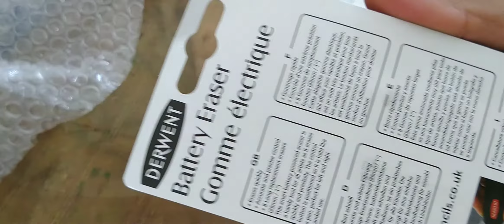UNBOXING DERWENT ERASER | ELECTRIC ERASER | PRO ERASER 🔥🔥🔥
.HOPE YOU LIKE MY VIDEOS